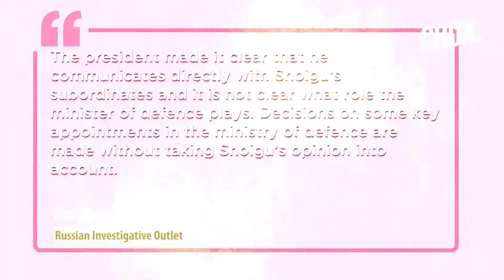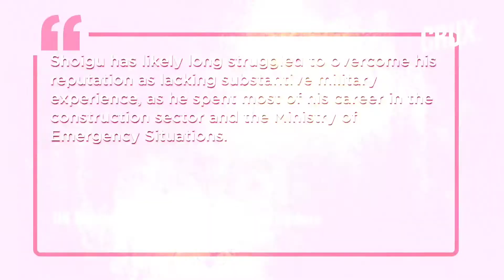Russian Generals Bypass Sergei Shoigu On Ukraine War Putin's Vacation Pal Now A Kremlin Pariah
Russian President Vladimir Putin has reportedly sidelined Defense Minister Sergei Shoigu for botching the Ukraine invasion. Putin has ordered his generals to bypass Shoigu and report to him directly, as per independent Russian media reports. As per Russian investigative reporting outlet iStories, Shoigu's last major appearance on Russian television was on July 4. Watch the video to find out why is Putin sidelining Shoigu.

00:00 INTRODUCTION
01:24 - SERGEI SHOIGU "RIDICULED" BY WAR VETERANS?
03:53 - UKRAINE WAR STRAINS SHOIGU- PUTIN TIES?